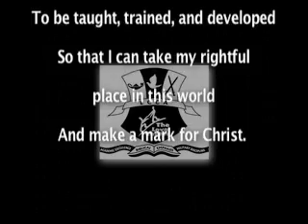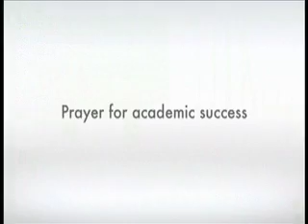Back to school Blessing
We are asking God's blessing on our children during this school year.  Join us in faith in the Fight for our Future.